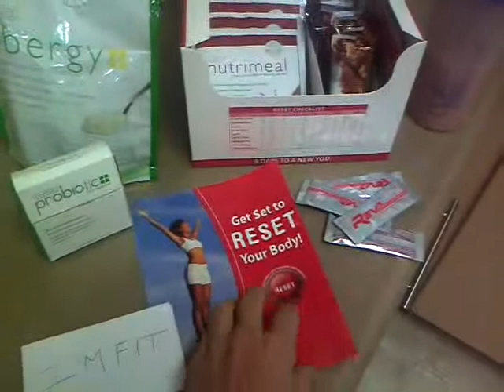Nourish the Streak Day 2 Reset